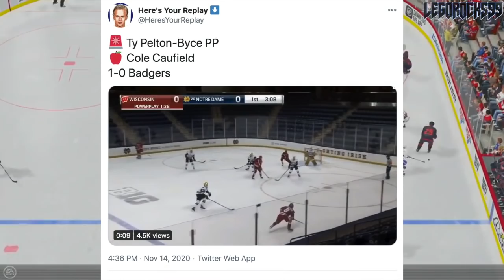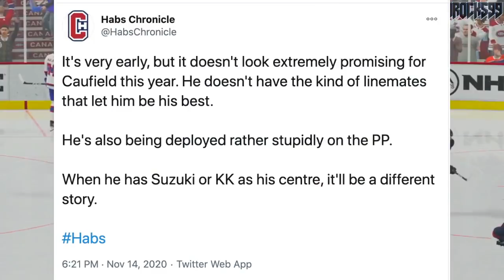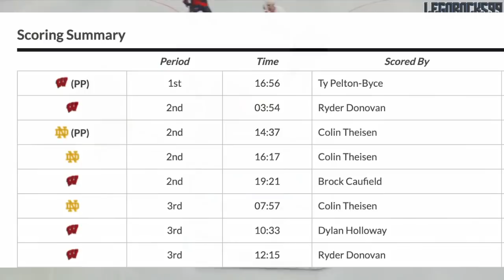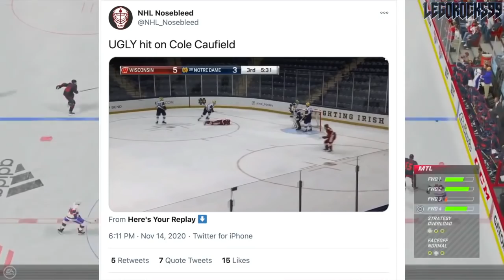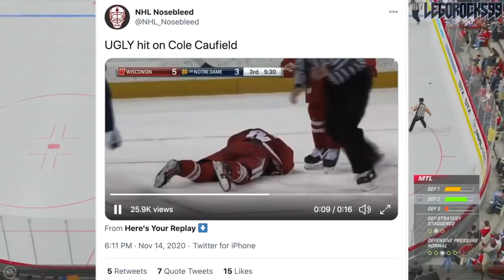An Unfortunate Cole Caufield Update (Some Concerns…) Montreal Canadiens, Habs Top Prospects NHL News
Cole Caufield is a PPG player so far in his sophomore season with the Wisconsin Badgers NCAA Men's Ice Hockey team. However, in this video we're going over a few things I'm concerned about when it comes to the ice time he's been given and his overall role on the team, as displayed in the two out of twelve Badgers games this year.

Don't get me wrong, the top Montreal Caandiens / Habs prospect still is getting on the scoresheet, but I definitely won't say his season is shaping up to be the idealized version as to what Habs fans would've liked.

Cole Caufield was one of the top NHL prospects drafted out of the 2019  NHL Entry Draft.

1st - New Jersey Devils, Jack Hughes
2nd - New York Rangers, Kaapo Kakko
3rd - Chicago Blackhawks, Kirby Dach
4th - Colorado Avalanche (from Ottawa Senators), Bowen Byram
5th - Los Angeles Kings, Alex Turcotte
6th - Detroit Red Wings, Moritz Seider
7th - Buffalo Sabres, Dylan Cozens
8th - Edmonton Oilers, Philip Broberg
9th - Anaheim Ducks, Trevor Zegras
10th - Vancouver Canucks, Vasili Podkolzin
11th - Arizona Coyotes (from Philadelphia Flyers), Victor Soderstrom
12th - Minnesota Wild, Matthew Boldy
13th - Florida Panthers, Spencer Knight
14th - Philadelphia Flyers (from Arizona Coyotes), Cam York
15th - Montreal Canadiens, Cole Caufield
16th - Colorado Avalanche, Alex Newhook
17th - Vegas Golden Knights, Peyton Krebs
18th - Dallas Stars, Thomas Harley
19th - Ottawa Senators (from Columbus Blue Jackets), Lassi Thomson
20th - Winnipeg Jets (from Winnipeg via New York Rangers), Ville Heinola
21st - Pittsburgh Penguins, Samuel Poulin
22nd - Los Angeles Kings (from Toronto Maple Leafs), Tobias Bjornfot
23rd - New York Islanders, Simon Holmstrom
24th - Nashville Predators, Philip Tomasino
25th - Washington Capitals, Connor McMichael
26th - Calgary Flames, Jakob Pelletier
27th - Tampa Bay Lightning, Nolan Foote
28th - Carolina Hurricanes, Ryan Suzuki
29th - Anaheim Ducks (from San Jose Sharks via Buffalo Sabres), Brayden Tracey
30th - Boston Bruins, John Beecher
31st - Buffalo Sabres (from St. Louis Blues), Ryan Johnson

This video is taking place after the 2020 Stanley Cup Playoffs, wherein the Montreal Canadiens were eliminated by the Philadelphia Flyers.

The 2020 NHL Draft Top 28 went as follows:

1st) New York Rangers, Alexis Lafrenière
2nd) Los Angeles Kings, Quinton Byfield
3rd) Ottawa Senators (from San Jose Sharks), Tim Stützle
4th) Detroit Red Wings, Lucas Raymond
5th) Ottawa Senators, Jake Sanderson
6th) Anaheim Ducks, Jamie Drysdale
7th) New Jersey Devils, Alexander Holtz
8th) Buffalo Sabres, Jack Quinn
9th) Minnesota Wild, Marco Rossi
10th) Winnipeg Jets, Cole Perfetti
11th) Nashville Predators, Yaroslav Askarov
12th) Florida Panthers, Anton Lundell
13th) Carolina Hurricanes (from Toronto Maple Leafs), Seth Jarvis
14th) Edmonton Oilers, Dylan Holloway
15th) Toronto Maple Leafs (from Pittsburgh Penguins), Rodion Amirov
16th) Montreal Canadiens, Kaiden Guhle
17th) Chicago Blackhawks, Lukas Reichel
18th) New Jersey Devils (from Arizona Coyotes), Dawson Mercer
19th) New York Rangers (from Calgary Flames), Braden Schneider
20th) New Jersey Devils (from Vancouver Canucks), Shakir Mukhamadullin
21st) Columbus Blue Jackets, Yegor Chinakov
22nd) Washington Capitals (from Carolina Hurricanes via New York Rangers and Calgary Flames), Hendrix Lapierre
23rd) Philadelphia Flyers, Tyson Foerster
24th) Calgary Flames (from Washington Capitals), Connor Zary
25th) Colorado Avalanche, Justin Barron
26th) St. Louis Blues, Jake Neighbours
27th) Anaheim Ducks (from Boston Bruins), Jacob Perreault
28th) Ottawa Senators (from Islanders), Ridly Greig